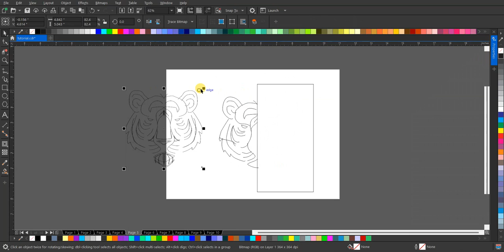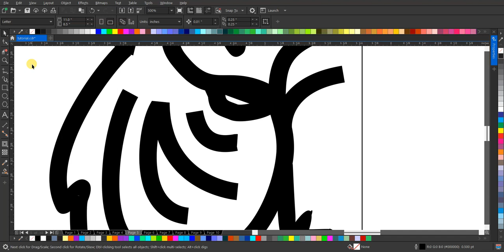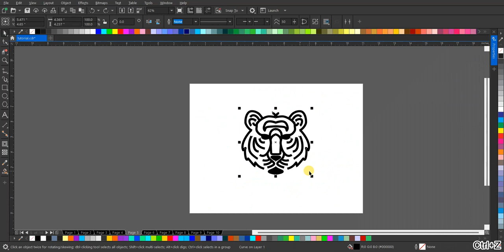Membuat Logo Lineart Harimau Terbaik! | Tutorial Desain Logo Keren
elamat datang di channel kami! Di video ini, kami akan menunjukkan kepada Anda cara membuat desain logo lineart yang menakjubkan, khususnya dengan motif harimau yang keren dan kuat. Ikuti langkah-langkah kami untuk mendapatkan hasil yang memukau dan profesional.

Kami akan membahas teknik-teknik yang digunakan untuk membuat logo lineart dengan detail yang sempurna, mulai dari sketsa awal hingga akhirnya mendapatkan desain yang siap digunakan untuk merepresentasikan identitas merek Anda.

Jangan lewatkan kesempatan ini untuk mempelajari keterampilan desain grafis yang berharga dan meningkatkan portofolio Anda. Segera tonton video ini dan mulai eksplorasi kreatif Anda!